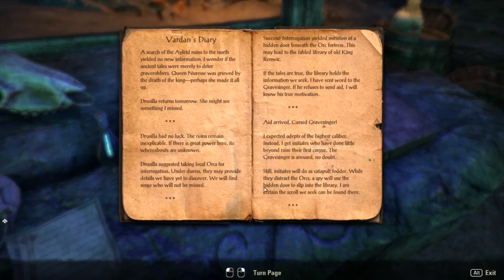Eso EP 12